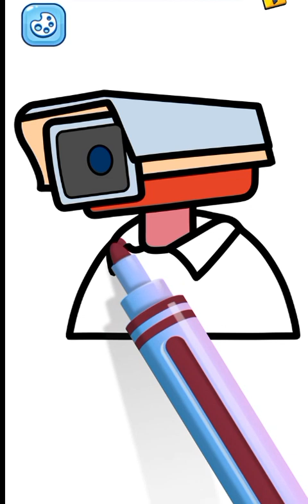draw with me cameraman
On my channel you will watch fun games with skibidi toilet, cameraman and many other characters.